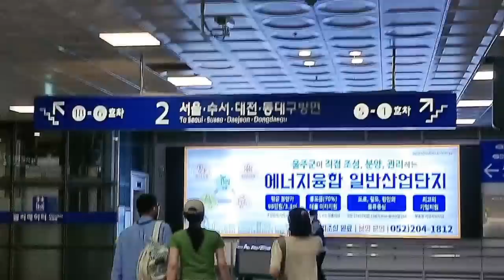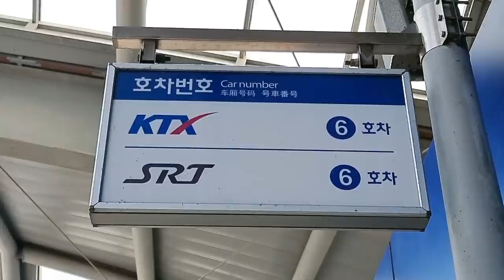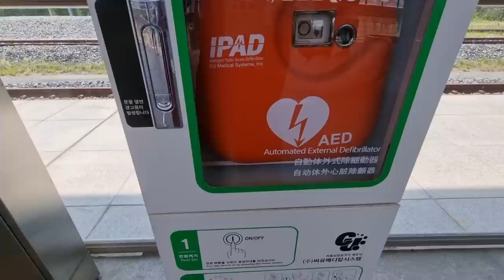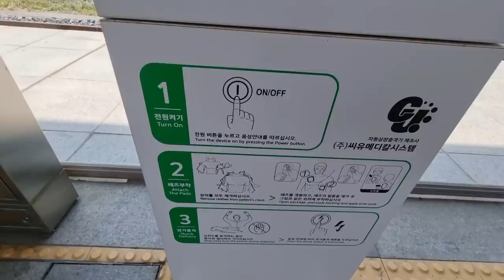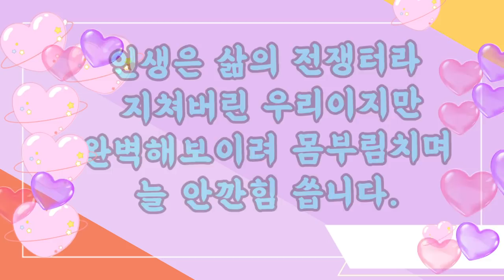상상도 못해보는 상어급KTX 기차속도! 어떤것들이 좋을까요?